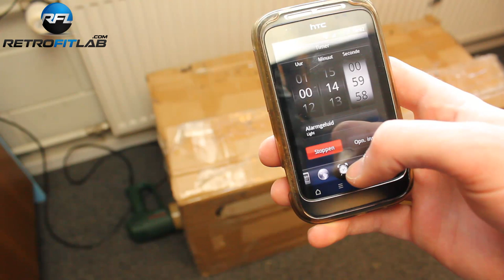Chevrolet Avalanche Bi xenon projector lens instruction video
This vehicle was rejected by the inspector at the yearly technical check, because of the poor beam pattern and glare caused by the plug & play xenon kit in the halogen reflectors. We performed the projector retrofit in this Chevy Avalanche for this customer. Afterwards it passed the test without any problem.

According to the owner, the inspector said: "everyone with xenon should mount projectors"! A great compliment for our product, the famous Mini H1 projectors.

This video shows how we did the Bi-xenon projector retrofit in this halogen Avalanche headlight.

𝗢𝘂𝗿 𝗦𝘁𝗼𝗿𝘆:
Retrofitting refers to the addition of new technology or features to older systems. These days there are a lot of people who put a simple plug & play xenon kit in their halogen headlight housing in an attempt to improve night vision and looks of their vehicle. In fact they don’t realize that their headlight beams are often worse than before. Night vision achieves relatively little improvement on night vision because of a poor beam pattern, which increases the blinding of other road users. This is because their headlight housings are designed for halogen and not xenon.

A true Bi-Xenon projector update is now possible for your car. Such an upgrade will significantly improve your light output from 700-2100 lumens to 2800 and 3500 lumens, without blinding other traffic with glare from your headlight. Upgrade your headlight OEM style!

The latest high power Led bulbs will upgrade both the exterior and interior lighting system of your car. Led lighting is becoming more and more popular in the automotive market for obvious reasons. They have longer lifetime, use less energy and improve safety with their fast response time.

These products are not ECE-approved and must not be used on public roads in any exterior application. Use on public roads will invalidate both the operating license and insurance coverage.